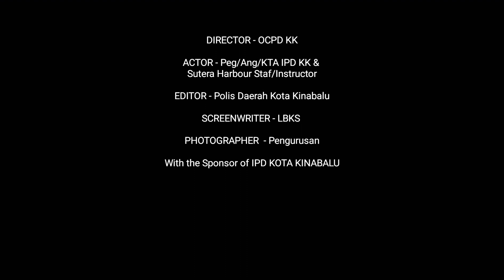Aktiviti Trim & Fit IPD KOTA KINABALU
Aktiviti Trim & Fit
IPD KOTA KINABALU

Tennis Court, Sutera Harbour Marina & Country Club, Kota Kinabalu

23 OGOS 2019 (Jumaat)